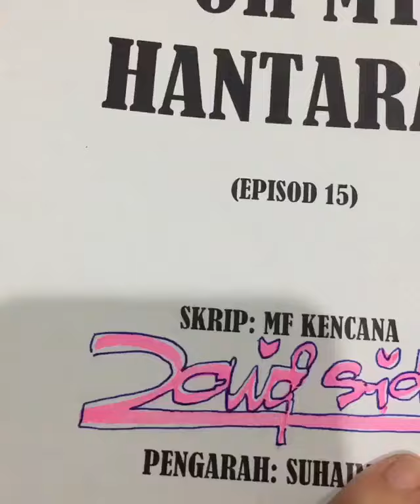Oh My Hantaran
Nantikan drama bersiri 'Oh My Hantaran' menampilkan gandingan baharu Noki K-Clique dan Elisya Sandha. Sebuah drama arahan Suhaimi Lua, skrip oleh MF Kencana. Akan menghiasi slot Diandra di TV9 pada Disember ini.

JUDUL : OH MY HANTARAN
EPISOD : 20
TARIKH TAYANGAN : Disember 2021
WAKTU SIARAN : Isnin-Rabu, 8:30 malam
RANGKAIAN : TV9 - Slot Diandra
PENULIS SKRIP : MF Kencana
PENGARAH : Suhaimi Lua
PRODUKSI : Tanah Beris Film Production
PELAKON : Noki K-Clique, Elisya Sandha, MK K-Clique, Anna Jobling, Alif Hadi, Syazlin Zainal, Haziq Haiqal, Syarafi Sudarmaji, Faizal Hussein, Kak Girl, Rosli Rahman Adam

WATAK PELAKON
Noki K-Clique sebagai Mail
Elisya Sandha sebagai Mira
MK K-Clique sebagai Rizal
Anna Jobling sebagai Alia
Alif Hadi sebagai Emi
Syazlin Zainal sebagai Syikin
Syarafi Sudarmaji sebagai Farish

SINOPSIS OH MY HANTARAN
~akan dikemaskini